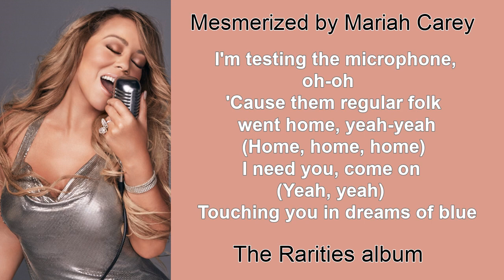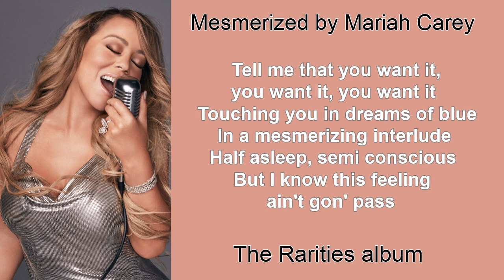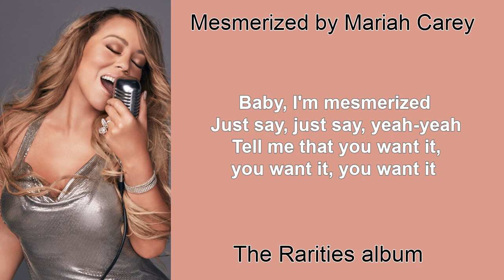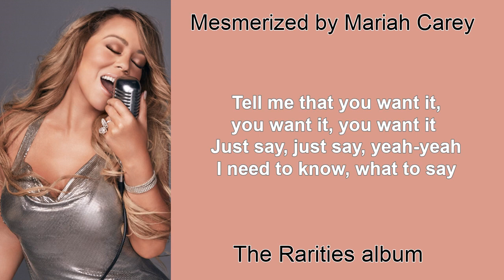Mesmerized by Mariah Carey (Lyric Video)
Mesmerized is a single on The Rarities album. Mariah wrote the song for the film, The Paperboy.